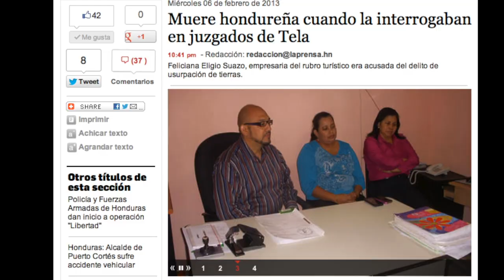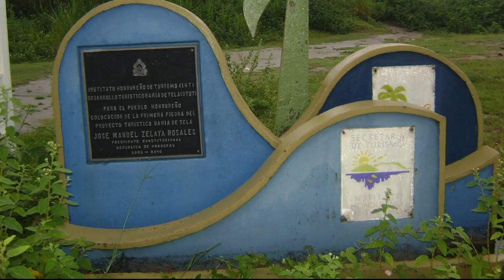Muere anciana garifuna tras ser acusada de usurpacion en el Juzgado de Tela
La muerte de las Sra Eligio Suazo tras ser indagada y acusada de usurpación en el Juzgado de Tela, es un indicador de como los garífunas nos convertimos en invasores de nuestros propios territorios.